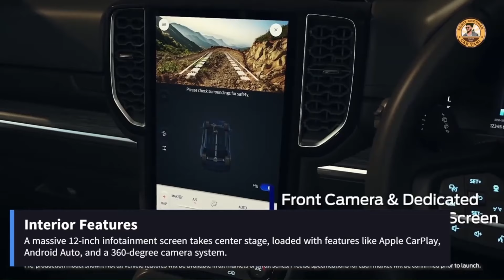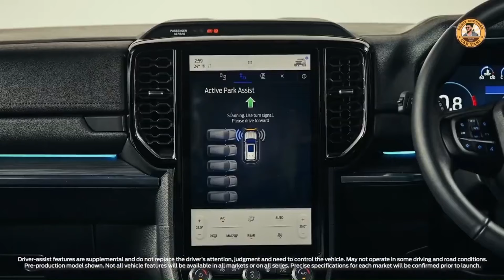Ford Endeavour 2024 Launch In India Date Confirmed Spy Shots New Endeavour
Video Description:
Welcome to Car Vani, where we bring you the latest and exclusive updates from the world of automobiles! In this video, we uncover the exciting news of Ford India's grand comeback with the latest generation Endeavour in 2024. From design highlights and features to the strategic market moves, join us for an in-depth exploration of what Ford Endeavour 2024 has in store for the Indian automotive scene.

0:02 - Introduction & Spy Shots
0:30 - Exterior Design
0:45 - Interior Features
1:05 - Engine Options
1:23 - India Launch Details